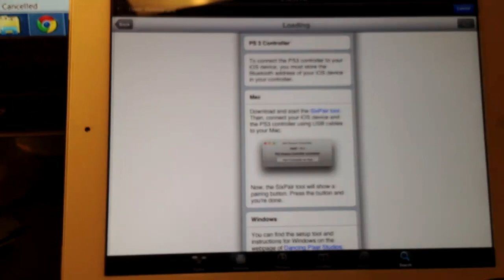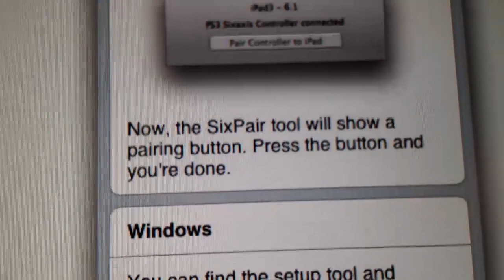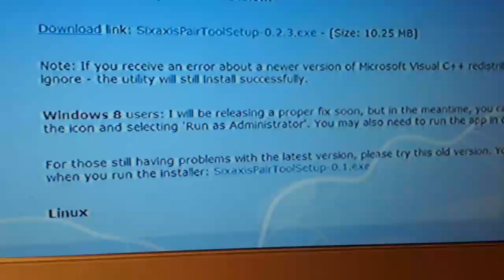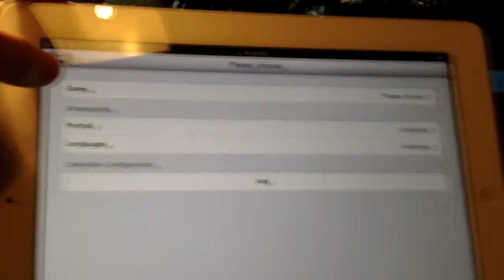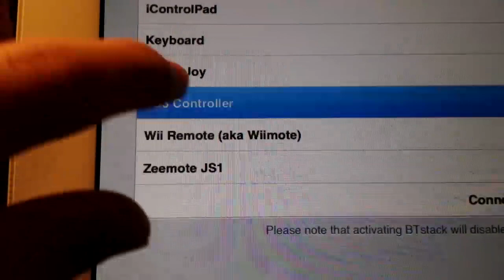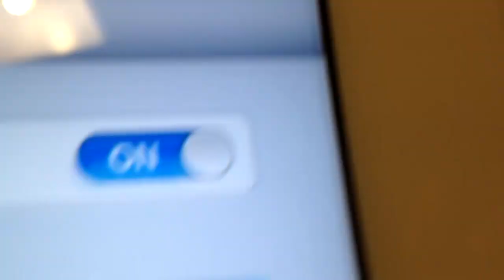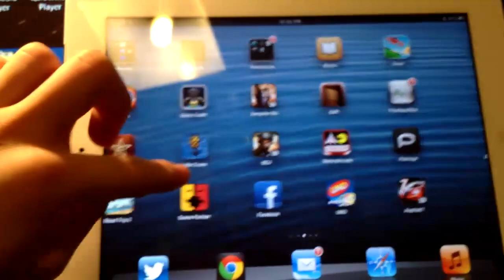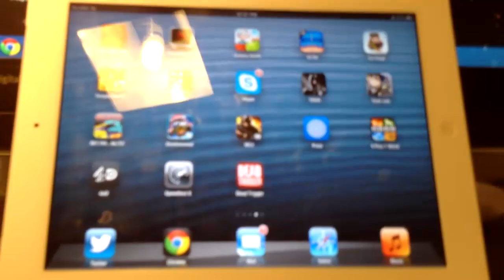[How to]:Use the Ps3 controller and Duo gamer on any ipad game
Hey guys welcome to another video of how to use the ps3 controller on the ipad on any game and a dup gamer controller on any game :)
Also guys more oac videos tomorrow hopefully :)

LINKS:

much better video from iDB , higher quality of professionalism :p

Please follow the instructions in the first link for mac or for extra help go to cydia , search blutrol and click on it then click on the instructions for ps3 controller

NOTE: The connecting using the pc is a one time thing